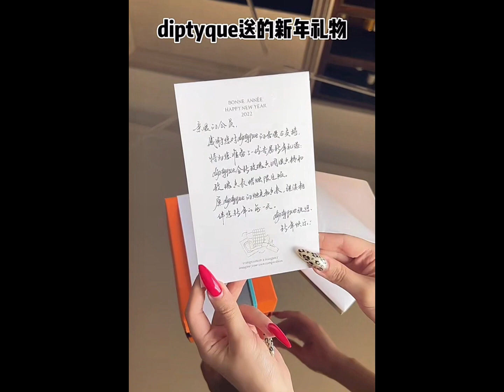VLOG-67🎀 [ASMR] Expensive Unboxing of Some Items ✨Immersive & Satisfying Unboxing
I think It will be remembered as a warm winter because of you guys☺️
I'll do my best to share my warm daily life, my small business packing order, and rearranging my accessories with you guys💕💕

unboxing
asmr unboxing
therelaxingend unboxing
advent unboxing
Kawaii unboxing
advent calendar unboxing
pr unboxing
book unboxing
lego unboxing
unboxing toys
unboxing asmr
unboxing videos
huge pr unboxing
pr unboxing haul
makeup unboxing
pallet unboxing
iphone unboxing
silent unboxing
unboxing pallets
extreme unboxing
mystery unboxing